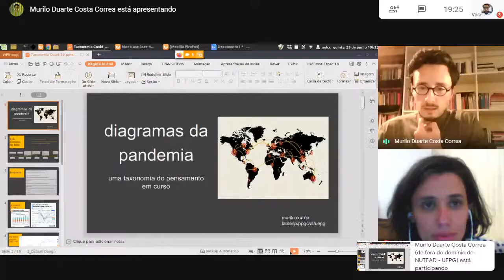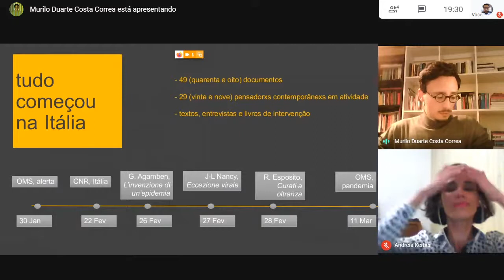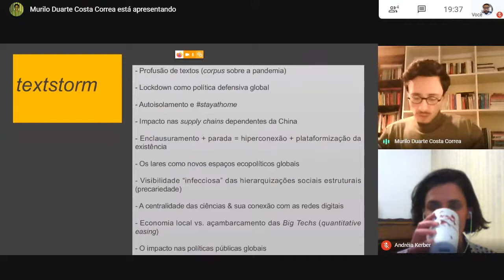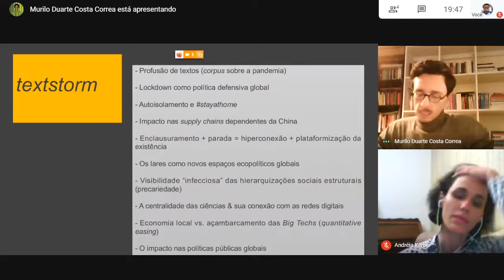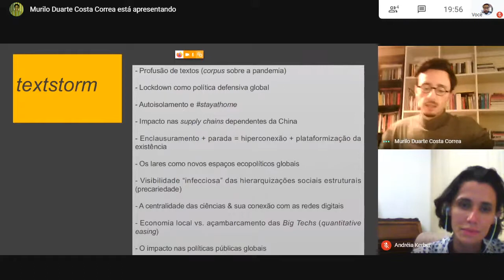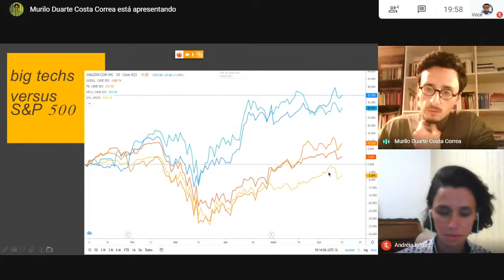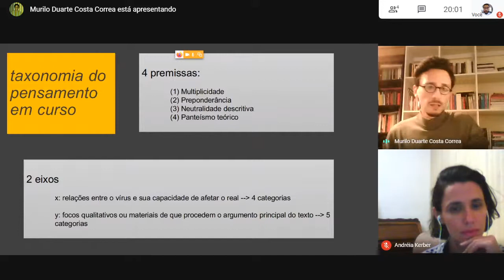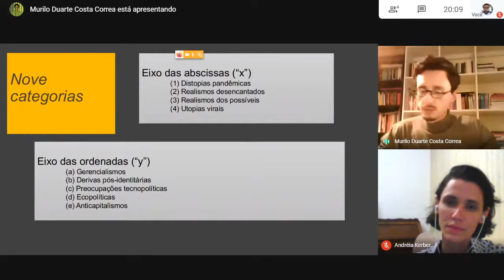As linhas de força do pensamento contemporâneo | Pensar a pandemia | Andreia Kerber + Murilo Corrêa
Registro da palestra de Andreia Kerber (UEPG) e Murilo Corrêa (UEPG) no dia 25 de junho de 2020, no evento "Pensar a pandemia: vida, direito, Estado", promovido pelo Departamento de Direito de Estado, Setor de Ciências Jurídicas, da Universidade Estadual de Ponta Grossa.

Andreia Kerber fala sobre as diversas ondas que constituíram o movimento feminista, desde o século XIX até a contemporaneidade pandêmica

Murilo Corrêa apresenta uma taxonomia do pensamento em curso na pandemia, analisando 49 textos, entrevistas e intervenções de 29 pensadorxs contemporânexs, deduzindo daí uma descrição possível das principais linhas de força que o constituem

Andreia Kerber é Mestre em Direito pela UFPR e professora de Filosofia do Direito na UEPG

Murilo Corrêa é Doutor em Filosofia e Teoria Geral do Direito pela USP e professor de Teoria Política na UEPG e no PPGCSA/UEPG

Quem dirige esta Van Murilo Corrêa é professor de Teoria Política na UEPG desde 2013, onde coordena o LABTESP. Cursou doutorado e mestrado em Filosofia e Teoria Geral do Direito na USP e na UFSC, respectivamente. Fez estágio de pós-doutorado em Jurisprudence and Political Theory na VUB (Vrije Universitet Brussel), na Bélgica, sob supervisão de Laurent de Sutter. Escreveu, entre outros livros, Direito e ruptura (Juruá) e Filosofia Black Bloc (Circuito/Hedra).